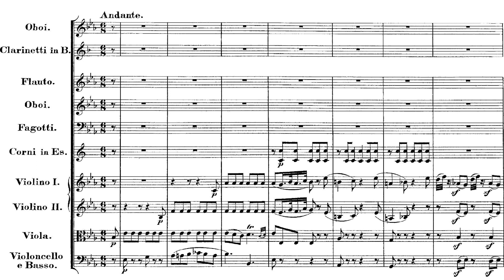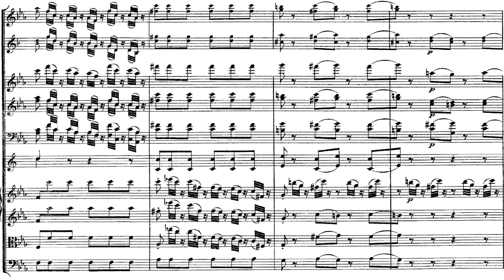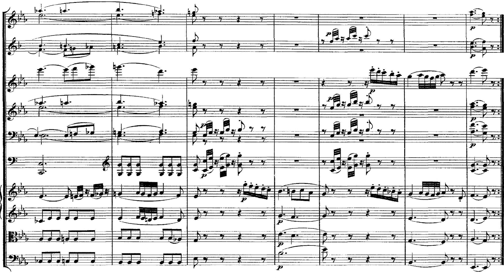Mozart Symphony no. 40 Mov. 2 - Score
It is recommended to switch to the best available video quality (click on the gear icon).

If the message "This video is not available" is shown, switch to Desktop mode by clicking the three dots icon at the top right of the screen (on mobile devices).

Learn Playing Piano - Digital  Piano - Violin - online exercises:
(look and repeat after me)